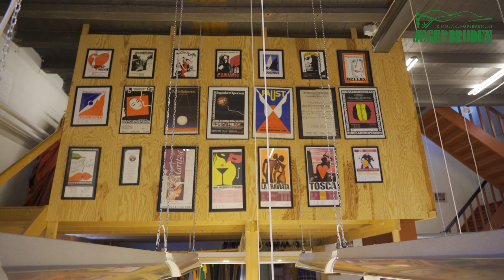RingsakerOperaen / Jegerbruden- med djevelen på skytterstevne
av Carl Maria von Weber
norsk gjendiktning: Toni Herlofson og Ronald Rørvik

Ronald Rørvik- regissør
Torodd Wigum- dirigent
Toni Herlofson- koreograf
/ regiassistent
Plamena Dicheva- scenograf
Line Maher- kostymedesigner

Eirik Brenne Torsethaugen- lysdesigner
Maren Togstad- maskør

Ringsaker Operakor og prosjektorkester